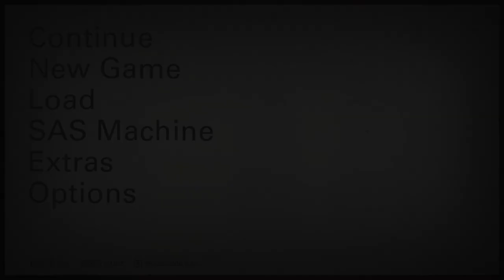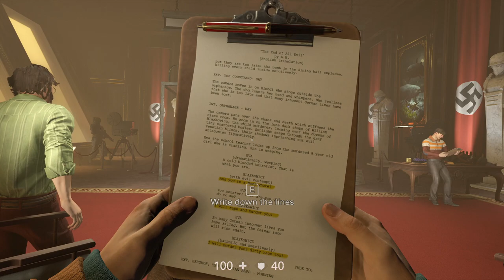Venus | Wolfenstein-II #010 | ( HINDI )